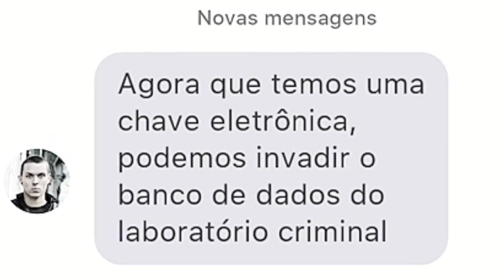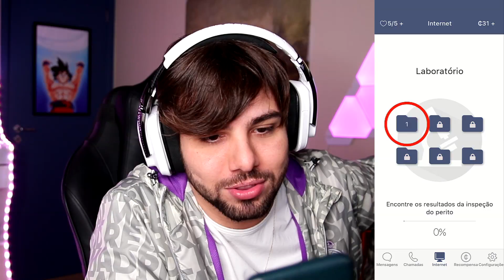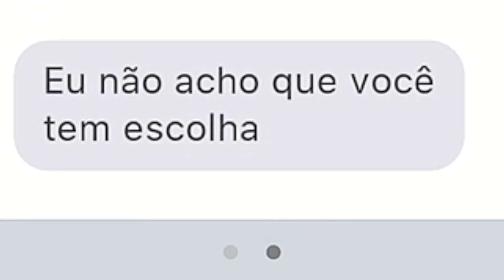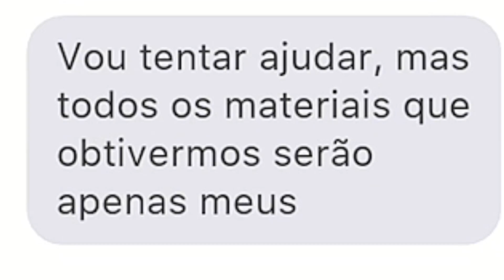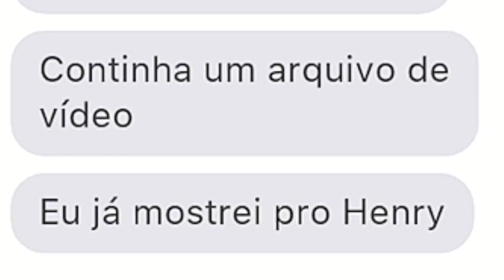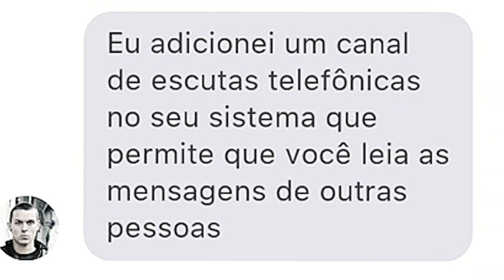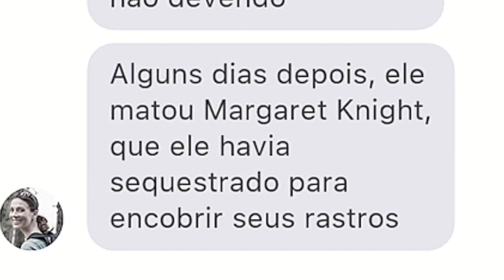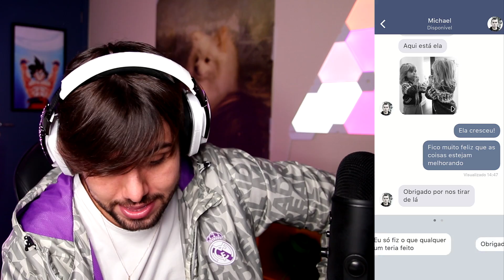Se esse Número te ligar, NÃO ATENDA.....